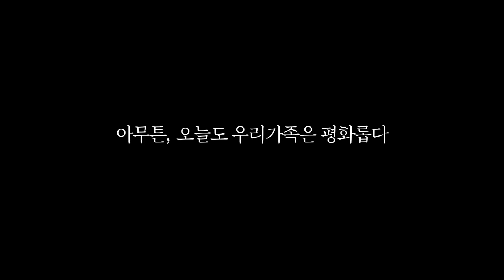새벽에 딸이 울자 아빠의 반응속도(홈캠관찰)